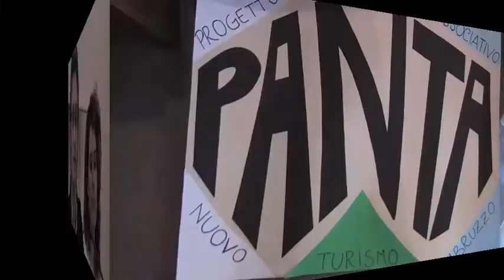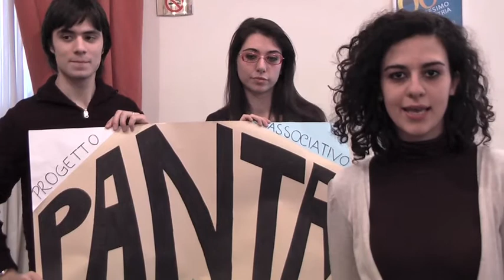P.A.N.T.A.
Liceo Classico "G.B. Vico" - Chieti